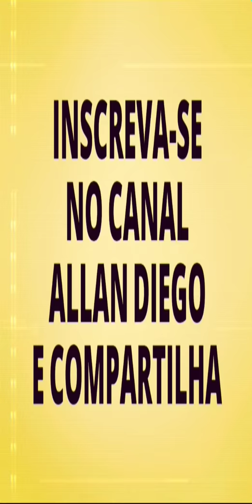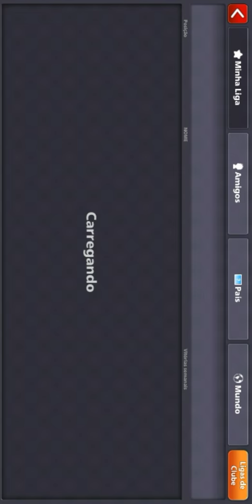8 Ball Pool acredite vc também consegue deixar de ser falido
Mostrando meus ganho em dois dias jogando muito são três anos sendo um falido no 8 Ball Pool mais aprendi a ter calma e não querer subir rápido minhas fichas pois era assim que ficava muitas vezes falido no jogo.

Venha ser um inscrito também.